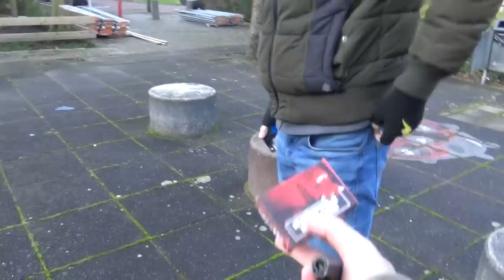ALDI CAT 1 VUURWERK COMPILATIE! 2019/2020